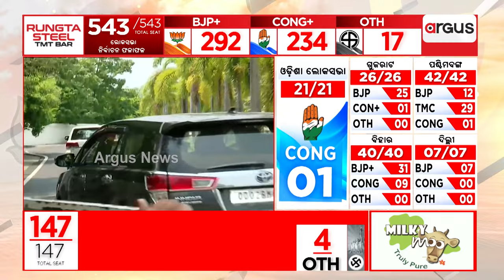ନବୀନ ନିବାସରେ ପହଁଚିଲେ ସଞ୍ଜୟ ଦାସବର୍ମା, ଅରୁଣ ସାହୁ ଓ ଦେବୀ ମିଶ୍ର|| Naveen Niwas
ନବୀନ ନିବାସରେ ପହଁଚିଲେ ସଞ୍ଜୟ ଦାସବର୍ମା, ଅରୁଣ ସାହୁ ଓ ଦେବୀ ମିଶ୍ର । ଆଜି ଇସ୍ତଫା ଦେବେ ମୁଖ୍ୟମନ୍ତ୍ରୀ ନବୀନ ପଟ୍ଟନାୟକ ।